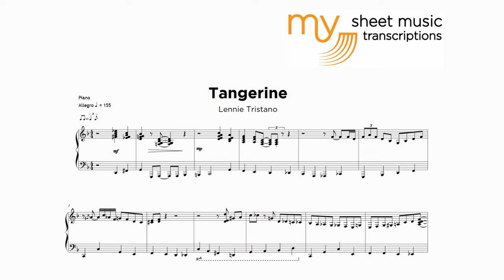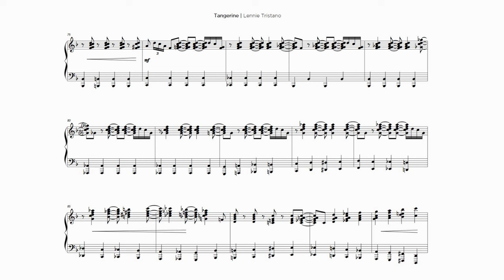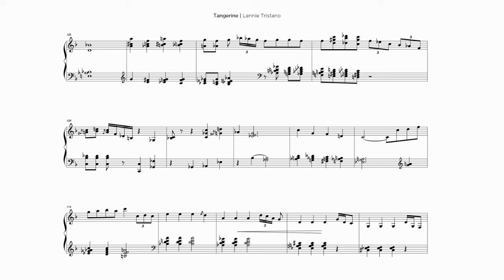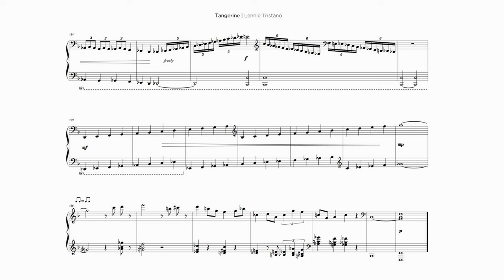Lennie Tristano - Tangerine (Jazz Transcription)